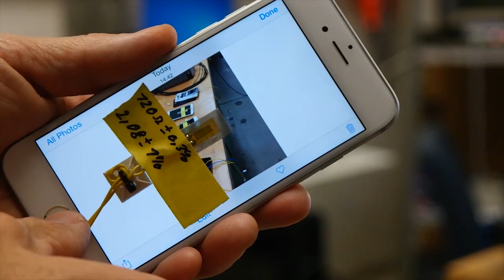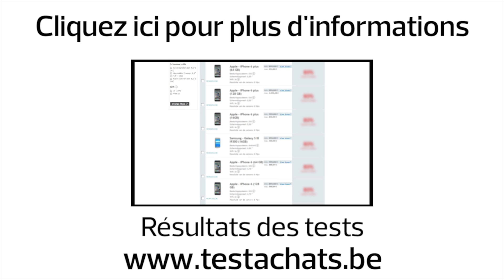iPhone 6 sous pression, ça plie... ça rompt ?